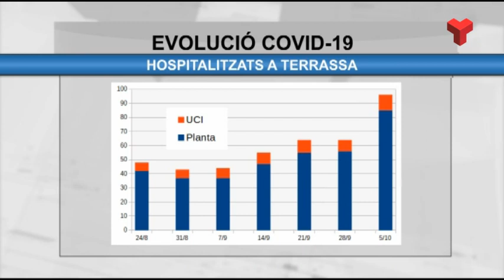El risc de rebrot es dispara després de sortir a la llum mig miler de casos que no estaven declarats